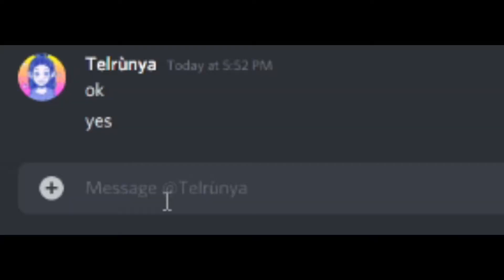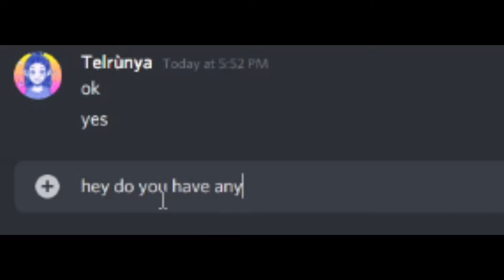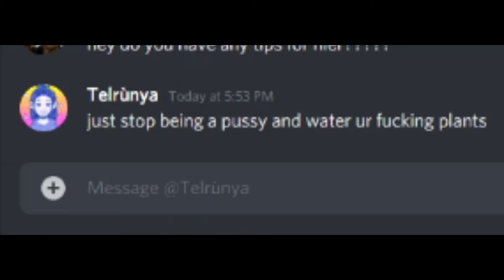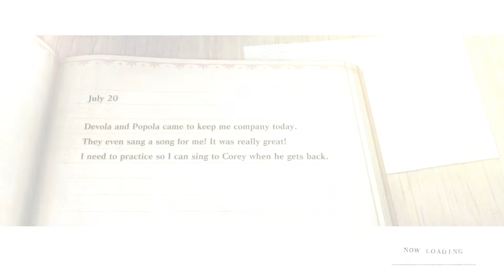THIS GAME IS INSANE | Nier Replicant Part 2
Second upload in a row
PROMO